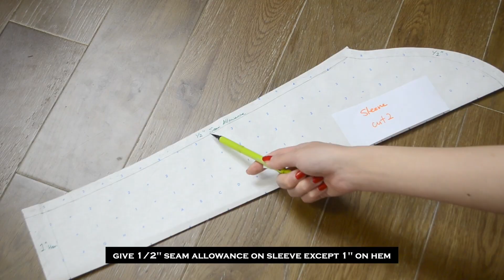DIY Slit Maxi Dress